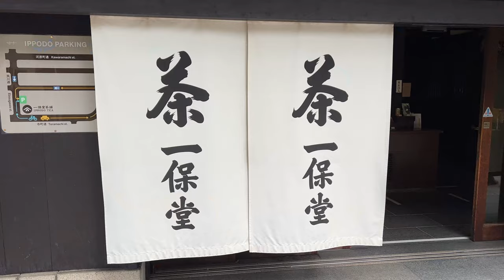Famous Tea Shop in Kyoto Japan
Ippodo is probably the most famous tea shop in Kyoto. They've been in the tea business since 1717 and offers only the best quality teas from Kyoto.

IPPODO Main Branch Kyoto
〒604-0915 Kyoto, Nakagyo Ward, Tokiwagicho, 52